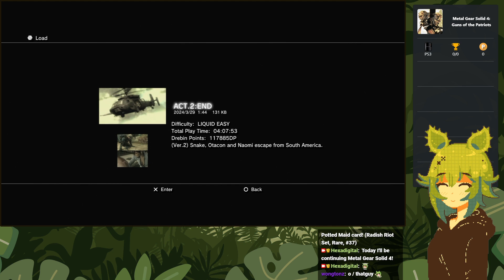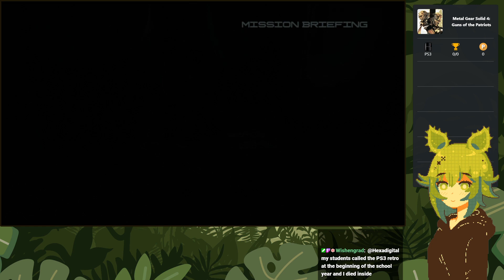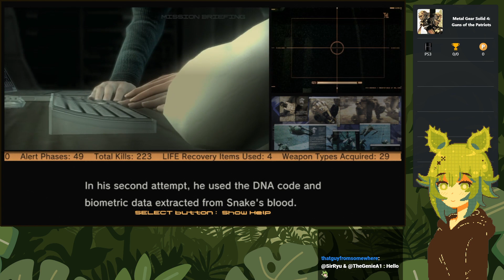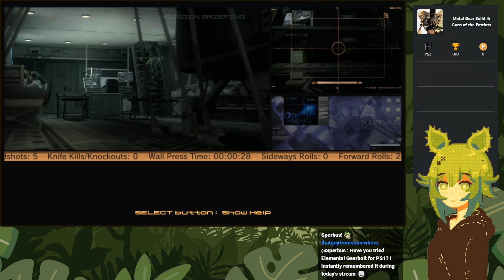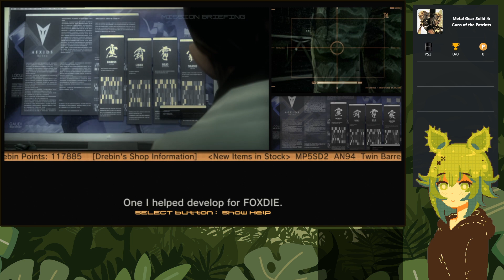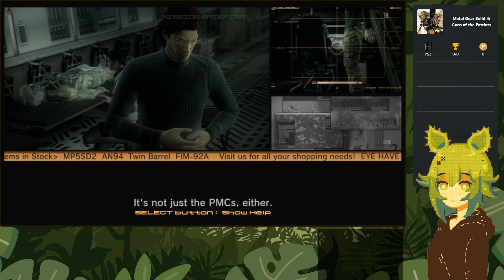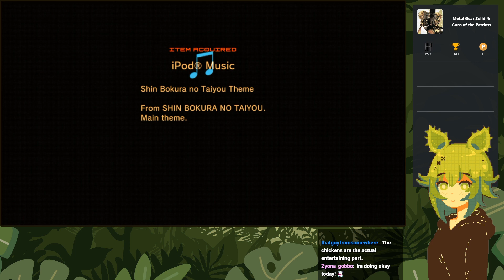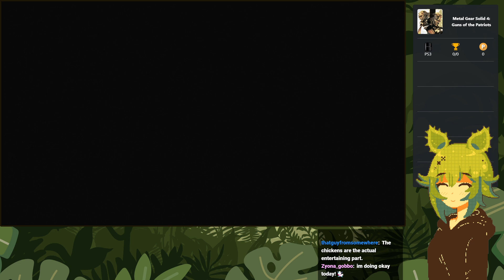Act 3 Briefing [Part 17] :: Metal Gear Solid 4: Guns of the Patriots (2008) [PS3]